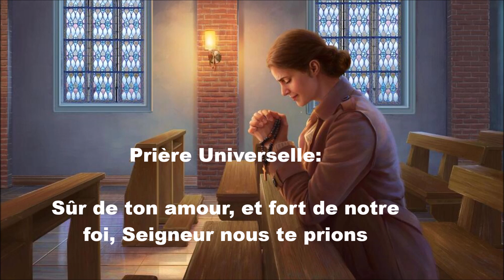Sûr de ton amour (Lyric)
Prière Universelle,